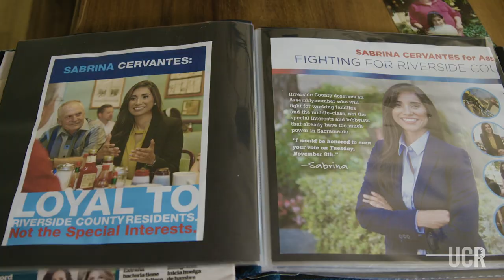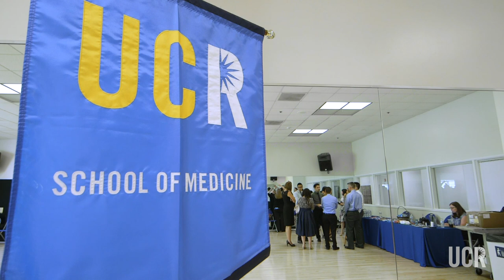Sabrina Cervantes ’09: 2019 Outstanding Young Alumnus Award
Assemblywoman Cervantes graduated with a bachelor’s degree in political science in 2009. Cervantes was elected in November 2016 to represent California's 60th Assembly District, which includes the communities of Corona, Eastvale, Jurupa Valley, Norco, and Riverside. Cervantes' top priorities include veterans, public safety, transportation, higher education, and the economy.